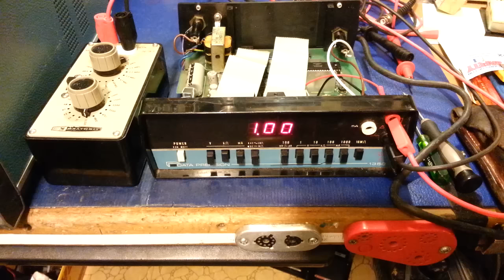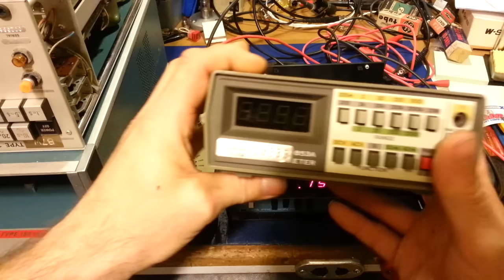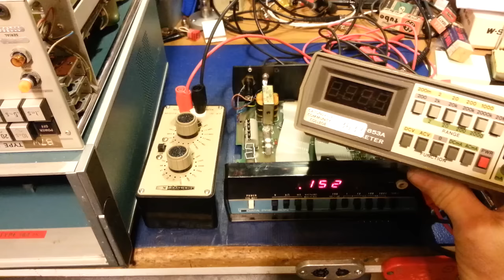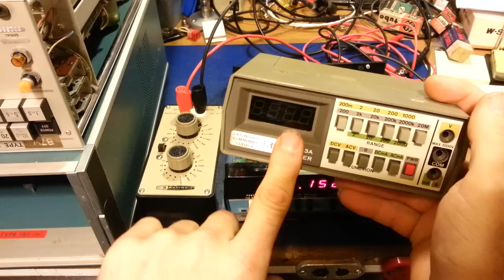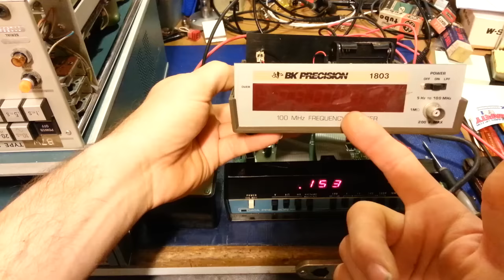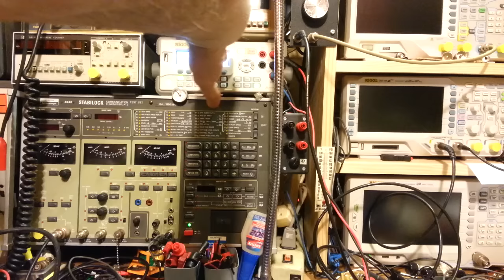Public auction test equipment, tube amplifier bonanza day.